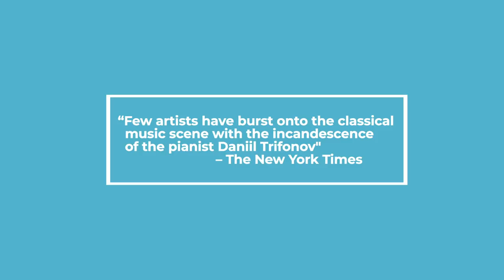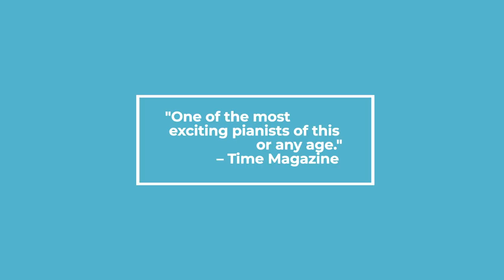19-20 Season Eastman Presents Piano Series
Welcome to Eastman Presents 19-20 Season!
Here is the Eastman Piano Series with fresh new artists that will be visiting Eastman this fall and spring of 2020.